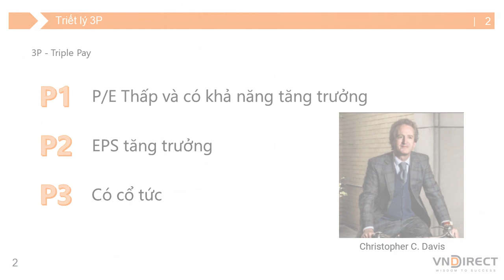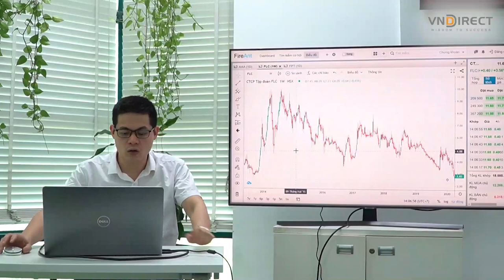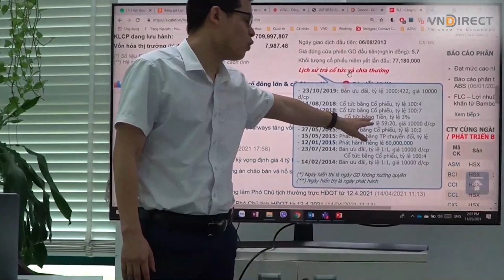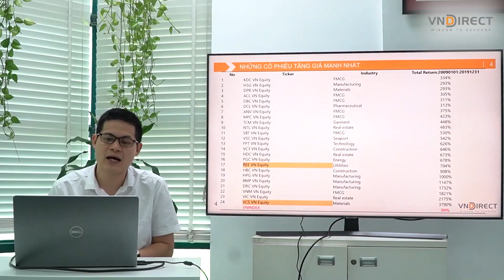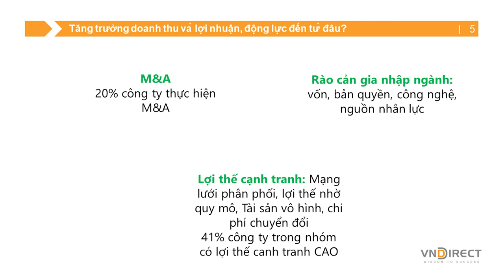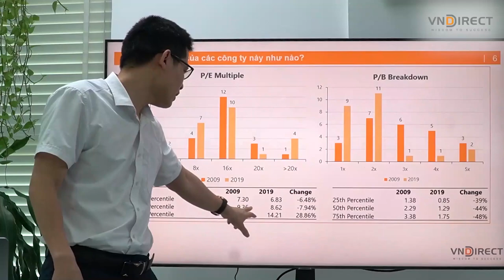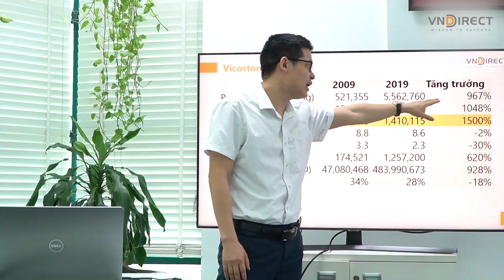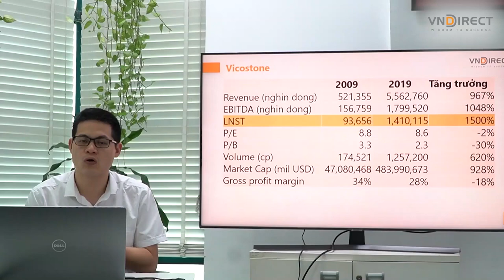Triết lý 3P cùng chuyên gia Tuấn Hoàng | VNDIRECT - DINSIGHTS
Loại bớt cổ phiếu “lởm” để tăng xác suất thành công, giúp nhà đầu tư có quyền chọn bán, có tiền mua khi cổ phiếu giảm giá và gia tăng lợi nhuận bằng hình thức tích sản liên tục là những ƯU ĐIỂM VƯỢT TRỘI của triết lý 3P. Cùng lắng nghe Chuyên gia Tuấn Hoàng 3P chia sẻ về Triết lý này trong chương trình Tiêu điểm đầu tư!

1. Chương trình chia sẻ DGO - Con đường tích sản tài chính & An tâm đầu tư ➡️

2. NHẬP_MÔN_CHỨNG_KHOÁN: Hiểu thị trường và giao dịch được sau 2 ngày ➡️

3. DSTOCK - Trí tuệ đầu tư cổ phiếu: Thấu hiểu mọi doanh nghiệp để lựa chọn cổ phiếu tăng trưởng tốt

4.DTRADE - Giao dịch chứng khoán chuyên nghiệp: Tối đa lợi nhuận với tần suất giao dịch cao ➡️

2.  Nền tảng chứng khoán Chuyên nghiệp: Hiểu thị trường và giao dịch được sau 2 ngày

3. DSTOCK - Trí tuệ đầu tư cổ phiếu: Thấu hiểu mọi doanh nghiệp để lựa chọn cổ phiếu tăng trưởng tốt

4. DTRADE - Giao dịch chứng khoán chuyên nghiệp: Tối đa lợi nhuận với tần suất giao dịch cao